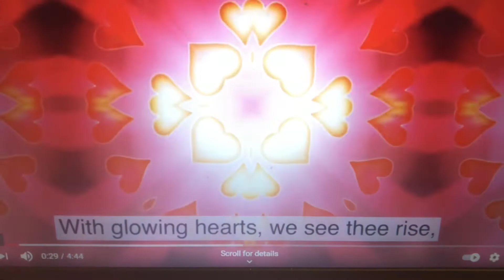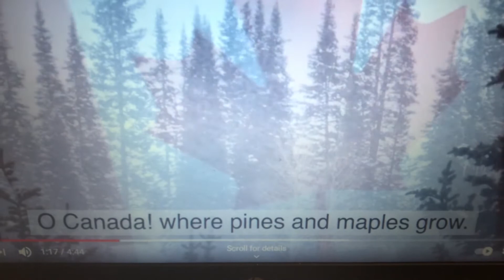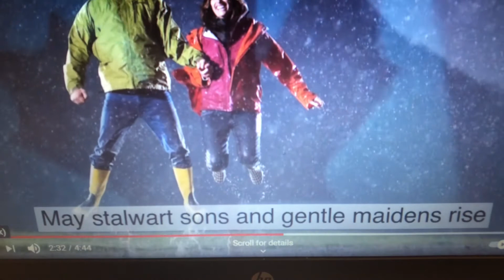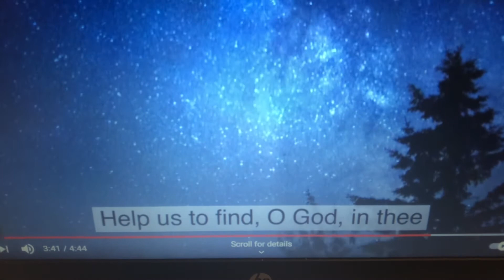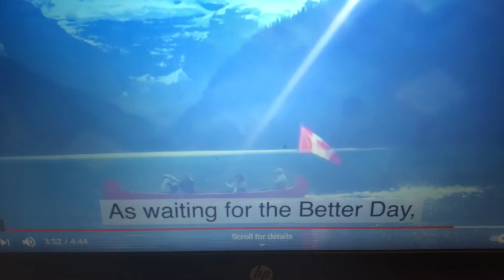Jan 14 announcements